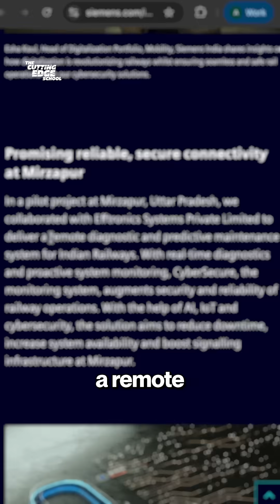Mirzapur Gets AI Trains